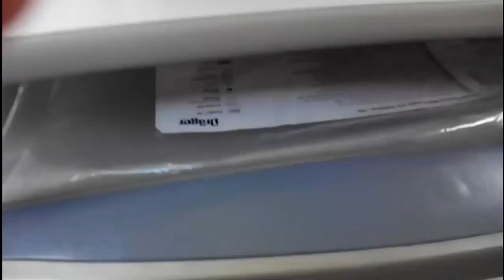Ventilación Mecánica 2 Tubuladuras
Explicación de la colocación de las tubuladuras en el ventilador Oxylog 2000 plus.